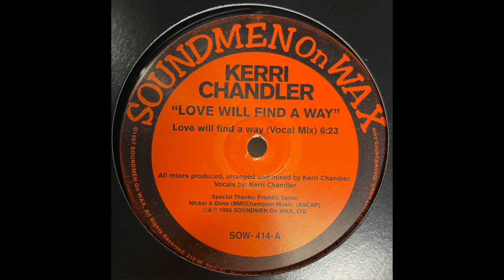Kerri Chandler - Love Will Find A Way (Vocal Mix) [1998]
Soundmen On Wax ‎– SOW-414
(1998)